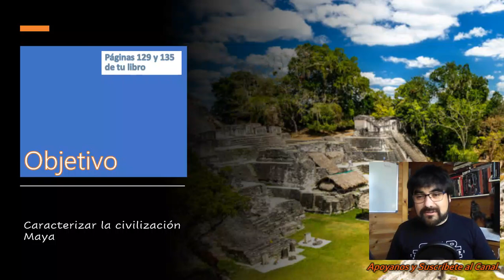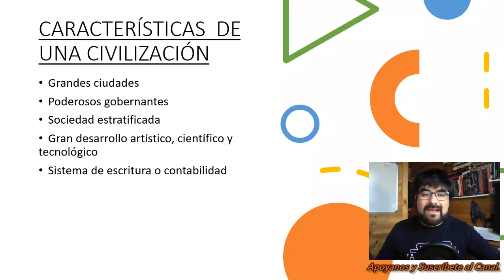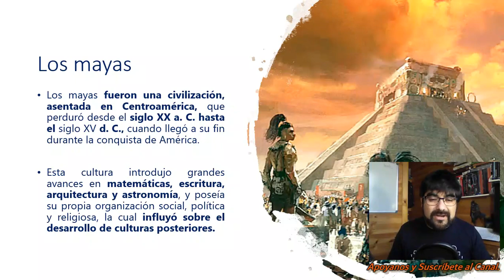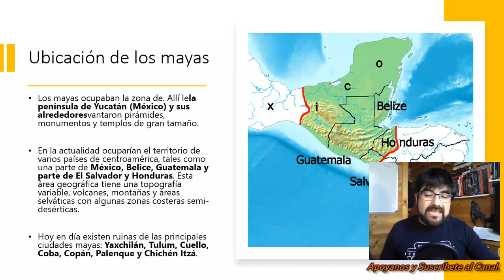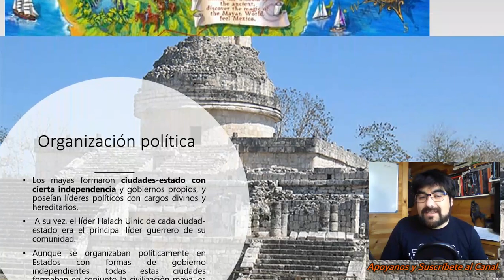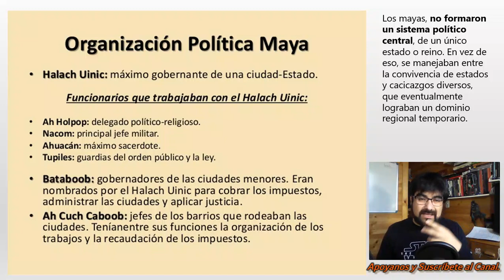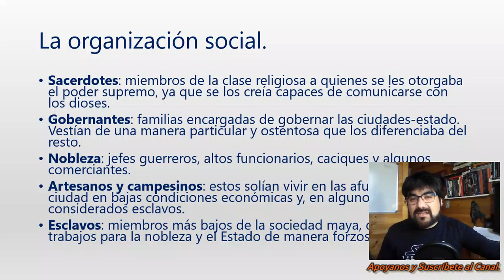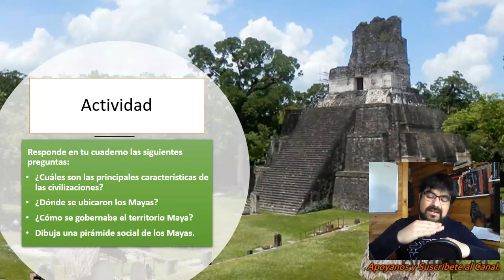Clase 19, 4° básico. Los Mayas, parte 1.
Celebramos el Día del Profesor con el cuarto básico!!

Clase 19 de Historia del 4° básico donde se abordan los principales aspectos de los Mayas. Clase especial, porque hoy se celebra el día del profesor!!

Saludos a todos los profesores de nuestro país!!

Somos la primera línea de la Contención Emocional!!

Recuerda ver los videos anteriores para otras clases!!